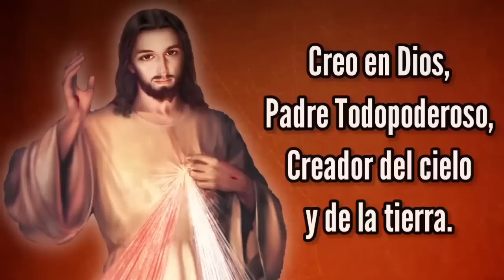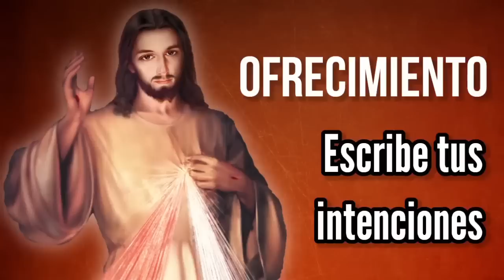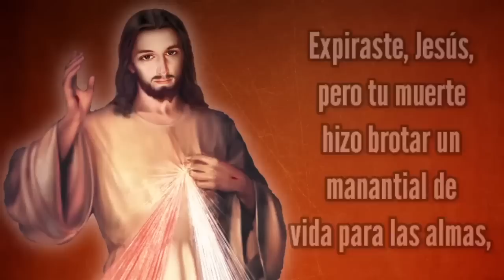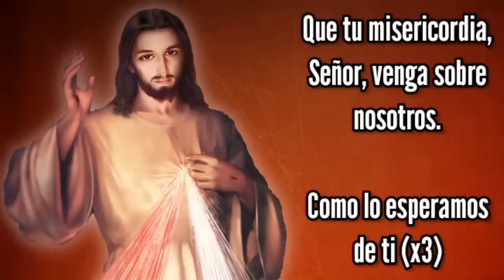Coronilla de la Misericordia | Jueves 22 de Septiembre | Wilson Tamayo